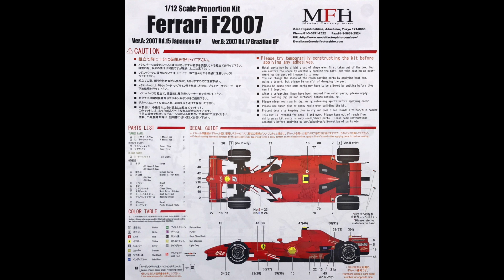Building MFH 1/12 Ferrari F2007 Brazilian GP - Step 10 Prepare & Paint the Parts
Model : 1/12 Scale Ferrari F2007 Brazilian GP